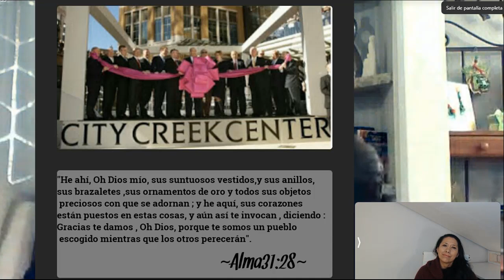Entrevista a Hector Fuentes desde Texas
Nuestro colaborador en la página de facebook ExMormones Hector Ivan Fuentes nos cuenta su paso por la Iglesia mormona ó SUD, vivencias y motivos que lo llevaron a renunciar a la misma después de haber desempeñado muchos llamamientos.